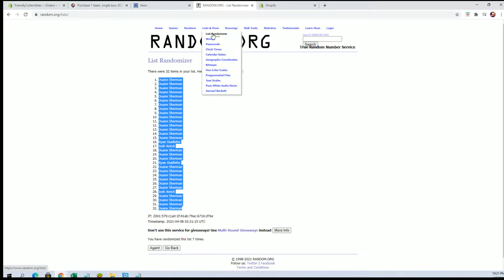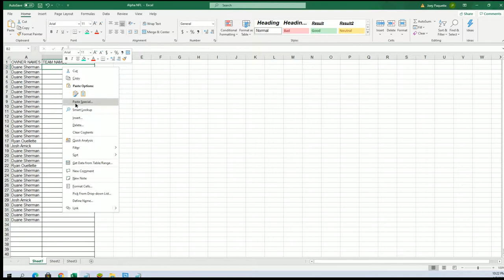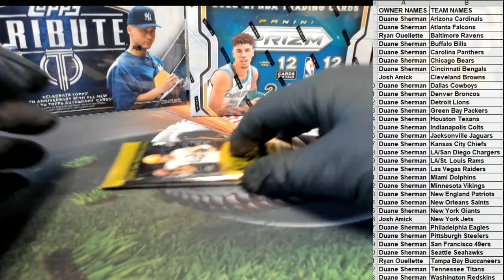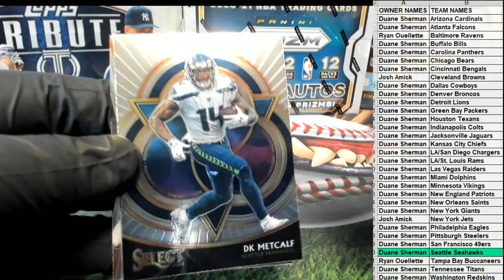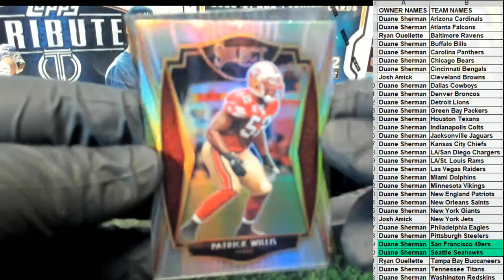2020 Panini Select Football ID 20SELECTFB107